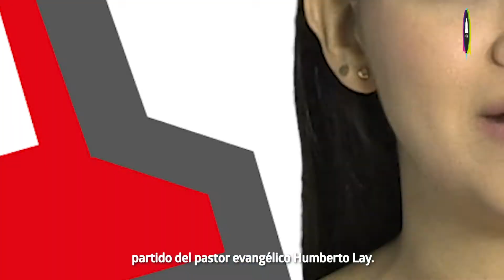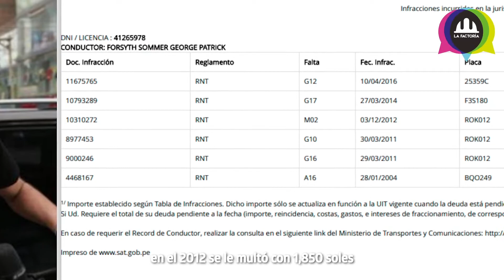¿Quién es quién? - George Forsyth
¿Conoces al candidato a la presidencia por el partido Victoria Nacional? George Forsyth es un exfutbolista que inició su vida política en 2010 y hoy postula a la presidencia del Perú. Aquí recordaremos su labor como alcalde de La Victoria, hablaremos sobre las denuncias en su contra y algunas de sus propuestas que figuran en su plan de gobierno.

📌 Desde La Factoría y en alianza con Dilo Fuerte.

💡La selección de los 5 candidatos fue realizada en base a las encuestas publicadas hasta el 14 de febrero.